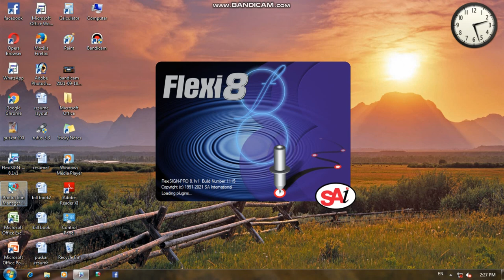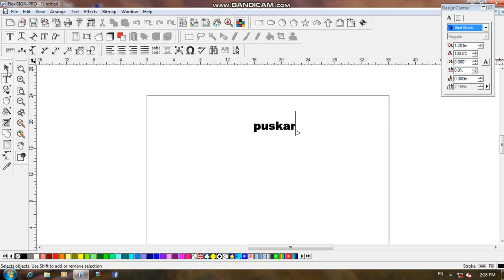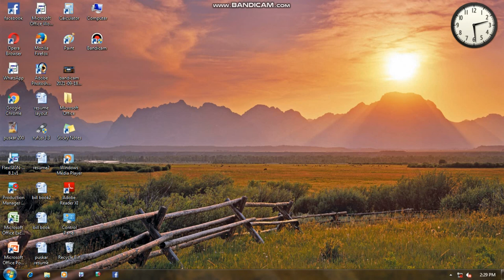puskar Education related vedeos पुष्कर ब्यौहारी ब्लाग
this vedeo only demo varsion पुष्कर ब्यौहारी ब्लाग